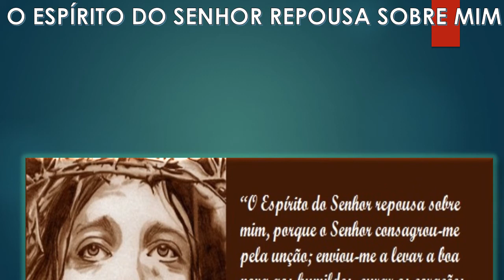O ESPÍRITO DO SENHOR REPOUSA SOBRE MIM theraio7 todos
O ESPÍRITO DO SENHOR REPOUSA SOBRE MIM  theraio7